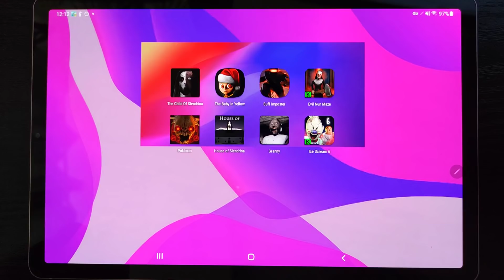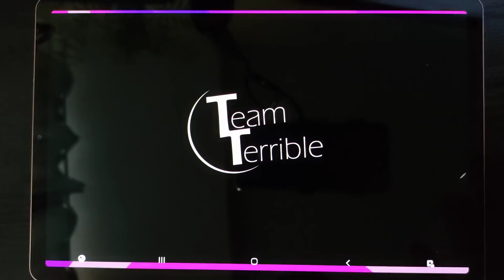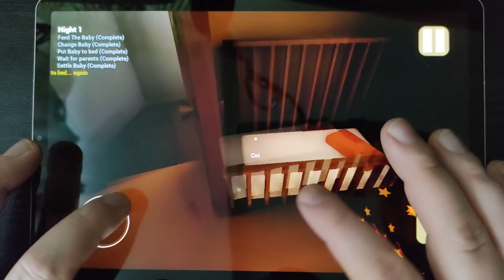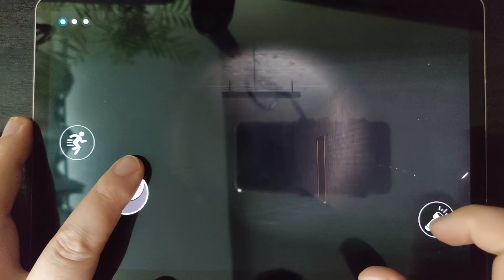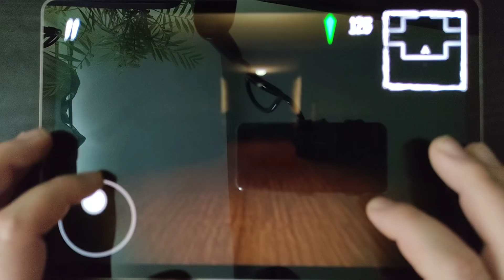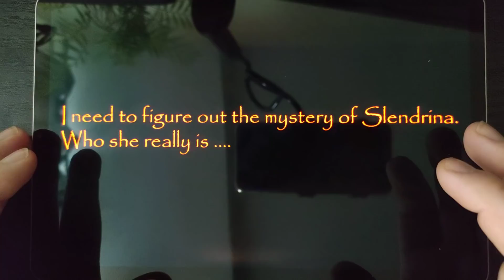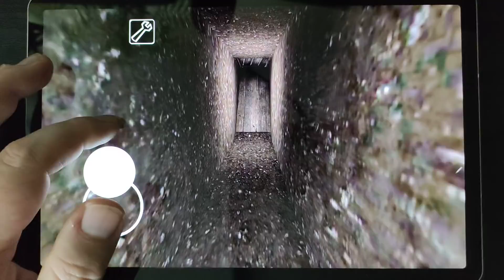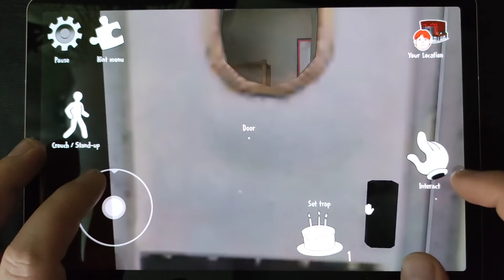The Child Of Slenderina,The Baby In Yellow,Buff Impostor,Evil Nun Maze,Pokiman,House Of Slenderina